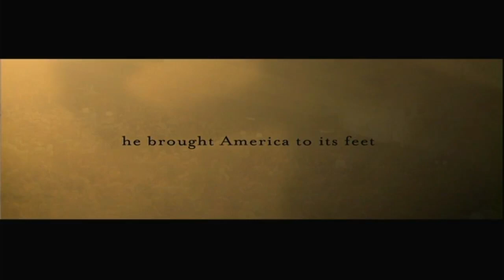Trailers from Ray 2005 DVD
List of contents:

1. Cinderella Man trailer
2. Friday Night Lights trailer
3. The Motorcycle Dairies trailer
4. Vanity Fair trailer